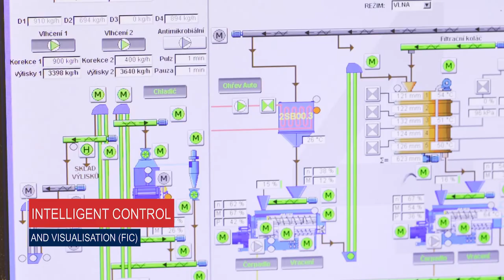Rapeseed (Canola) Pressing/Processing, Sunflower Pressing/Processing - 200 Tons of Seeds Per Day.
Processing of rapeseed and sunflower seed at a capacity 200t of seeds per day.
Technology for the processing of rapeseed and sunflower seed via a combination of cold and hot pressing with press cake utilized as a source of electrical energy.

Main focus:
eco-friendly, hexane free, bio, organic oilseeds pressing
oilseeds pressing, oilseeds processing, oilseeds pressing technology, oilseeds screw presses, oilseeds mill, oilseeds pressing machine, oilseeds expeller machine
rapeseed pressing, rapeseed processing
sunflower pressing, sunflower processing
cold oil pressing, cold oil processing
extra virgin oil
oilseeds dehulling and separation of hulls
rapeseed dehulling, canola dehulling, sunflower dehulling